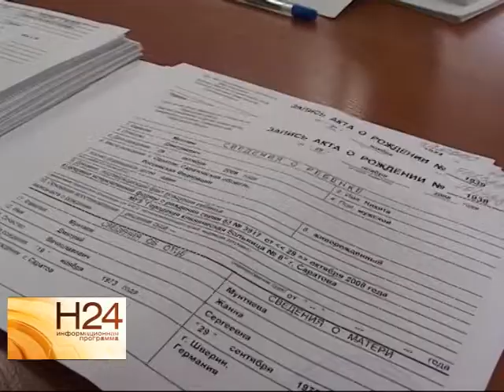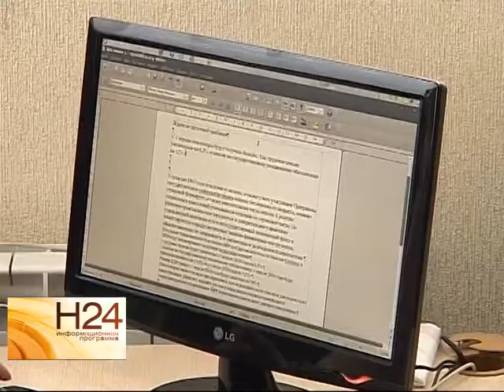Чиновники предлагают запретить покупать недвижимость за рубежом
Запретить госслужащим и депутатам покупать недвижимость за рубежом. Предлагают представители Государственной думы. Каких еще инициатив ждать от народных избранников, в обзорном материале программы от 14 октября.